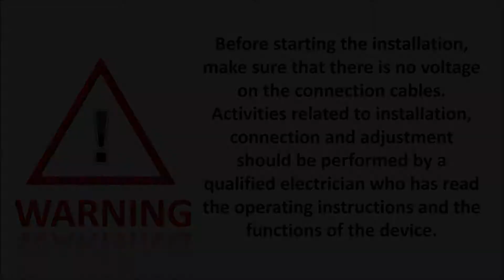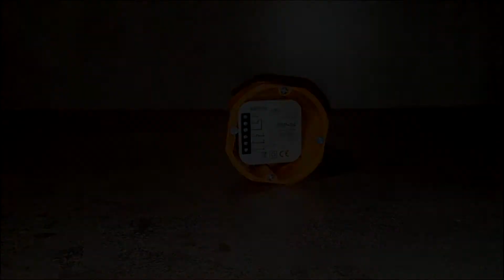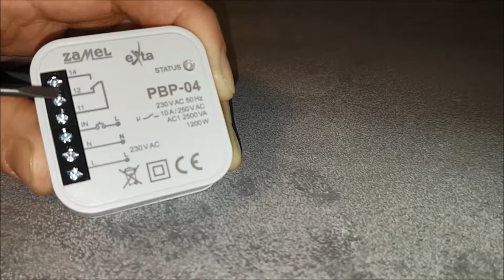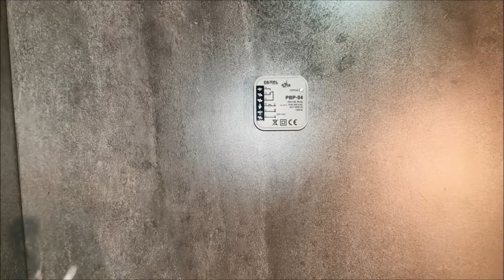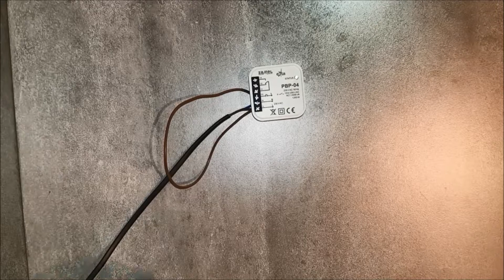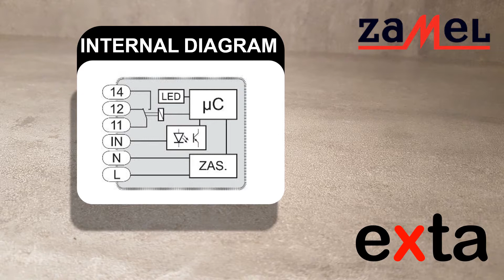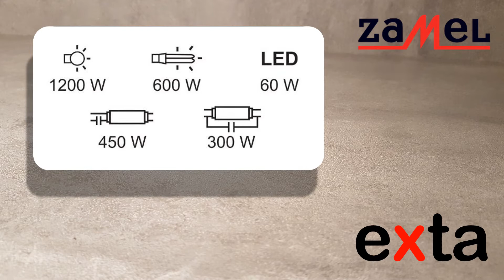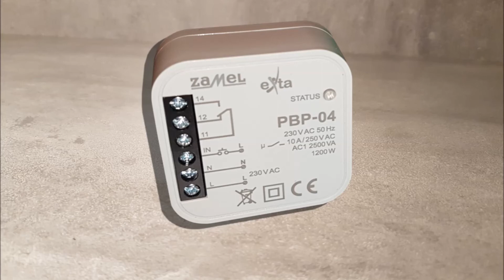ZAMEL EXTA IMPULSE, BISTABLE RELAY, UNIVERSAL INBOX 230V AC, 10A TYPE: PBP-04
This movie present:
The PBP-04 bistable relay is used to control lighting or any other device by means of unipolar unipolar buttons. Subsequent pressing of any of the buttons causes the devices connected to the output terminals to be switched on or off. The control signal must be a signal from the "L" line. The design of the trigger input enables cooperation with backlit buttons (even with LED backlight). The total current from the backlight must not exceed 2.6 mA. The device is adapted for installation in a Ø60 installation box (preferably deepened).

Manufacturer:

ZAMEL sp. z o.o.
ul. Zielona 27
43-200 Pszczyna

We invite to cooperation!